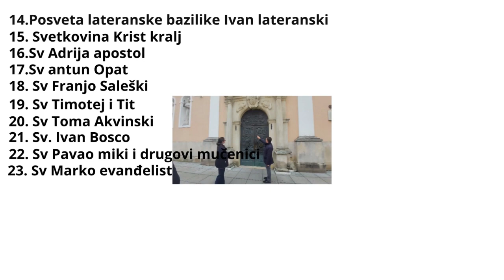Sam svoj majstor dovršavamo plafon u toilet u i montiramo harmoniku